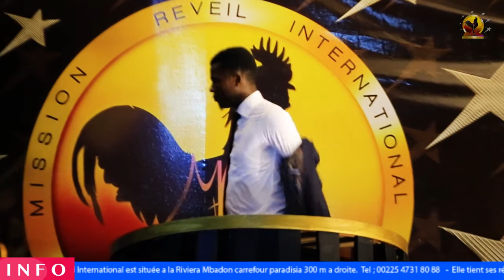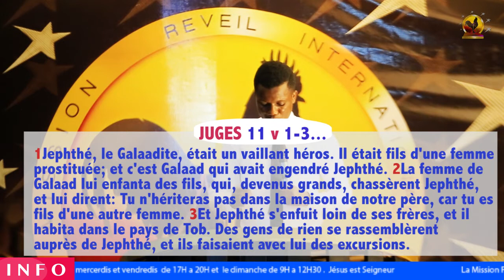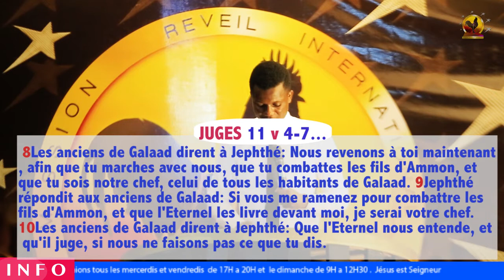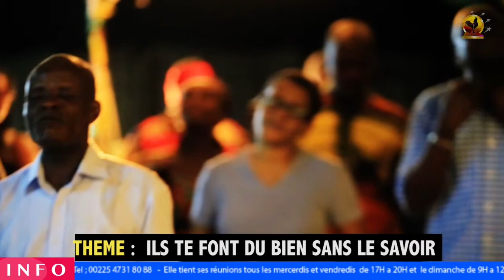Dolsky Jaurès YORO - ILS ME FONT DU BIEN SANS LE SAVOIR